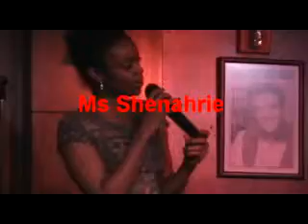Shenahrie Singing at Memphis Sounds Karaoke Thursdays